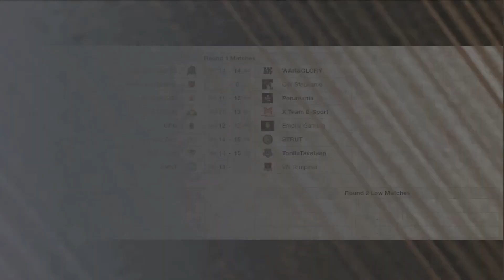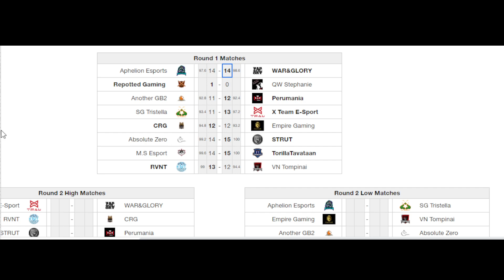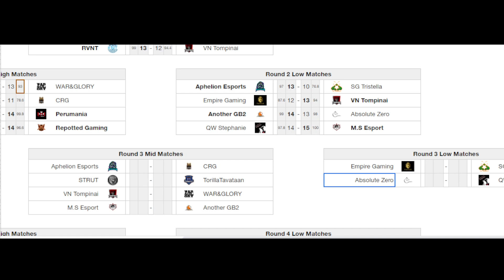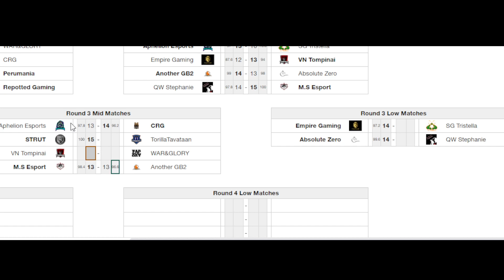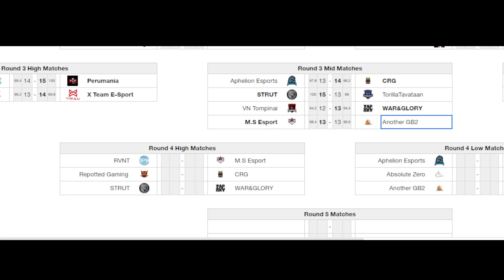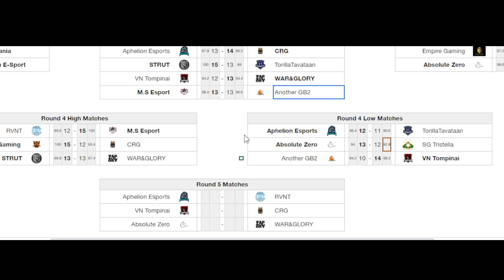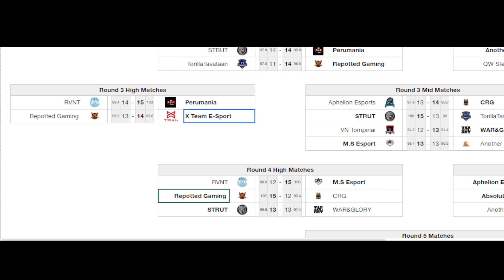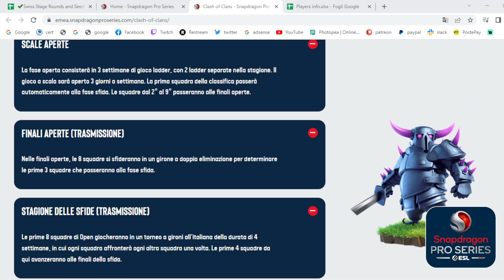Queso Cup Golden edition - Swiss Stage - Pricepool 50k!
Supportami inserendo il code creator: VAMOS

I tornei che valgono i Golden Ticket World Championship sono iniziati!
Team Queso Cup è il primo con 2 Qualifiche, una fase Swiss ed una fase play off.
La fase Swiss durata ben 5 ore ha scremato i team da 16 ad 8 e questo weekend trasmetteremo i play off di Sabato direttamente in live dall'evento a MILANO!
Ci vediamo in live !
Vamossss